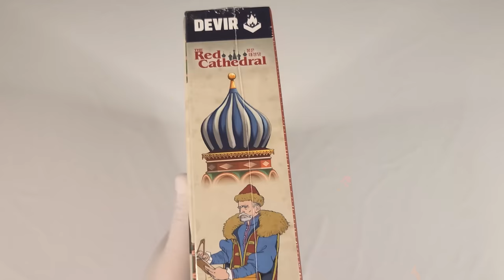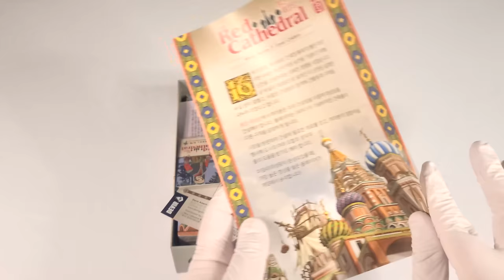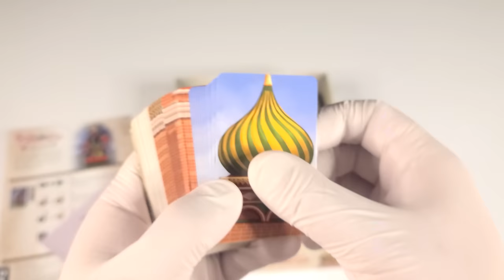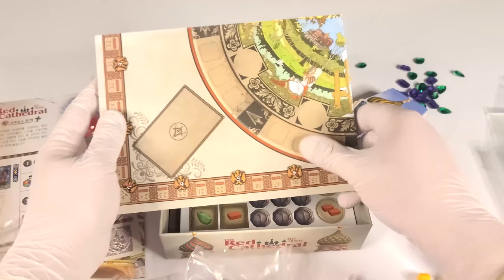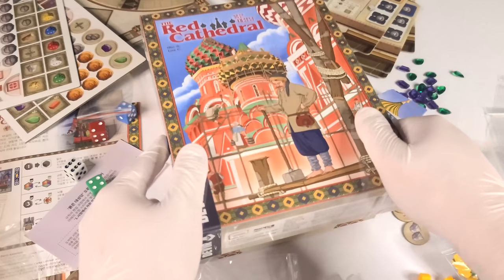⛪ 테트리스에 나온 바로 그 성당│붉은 대성당│보드게임 언박싱 ⛪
게임 정보

디자이너 : Isra C., Shei S.
출시일 : 2021.08
한글판 퍼블리셔 : 하비게임몰